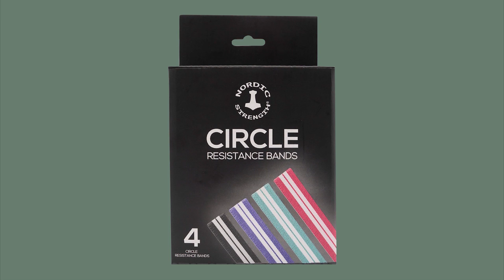Strength Bands øvelser til hjemmetræningen » 10 øvelser til hele kroppen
Her kan du få inspiration og gennemgang af øvelser du kan lave med Strength Bands fra Nordic Strength, når du skal træne hele kroppen der hjemme. 💥

Herunder kan du se et overblik over de øvelser du kan se i videoen:

👉🏼 Intro: (0:00)
👉🏼 Squats: (0:07)
👉🏼 Deadlift: (0:34)
👉🏼 Overhead press: (1:03)
👉🏼 Tricep extension: (1:33)
👉🏼 Pull apart: (1:57)
👉🏼 Pull down: (2:21)
👉🏼 Row: (2:45)
👉🏼 Kick backs: (3:15)
👉🏼 Lateral squat walk: (3:45)
👉🏼 Bicep curls: (4:06)
👉🏼 Outro: (4:49)

Du kan sammensætte øvelserne som du vil, for at få lige den træning du vil have!

De Strength Bands der bliver brugt i videoen er fra Nordic Strength og dem kan du finde her

Er der andet du mangler, kan du se Nordic Strengths udvalg af træningsudstyr her

Rigtig god træning! 💪🏼